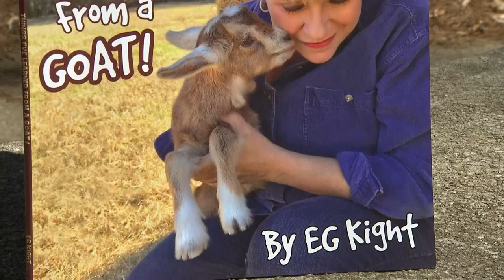Sing to Nature | Georgia Outdoors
You often hear about the sounds of nature but what about voices in nature? There are performers who get more inspiration under the sky than in the studio. They sing to goats, cows, and the beauty around them.

Originally aired in 2022. For more episodes and specials, visit our